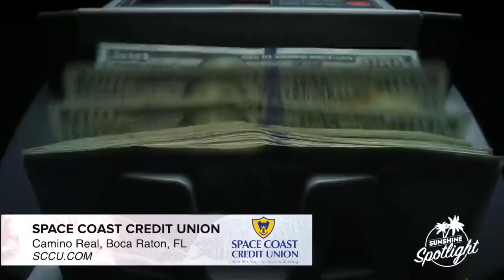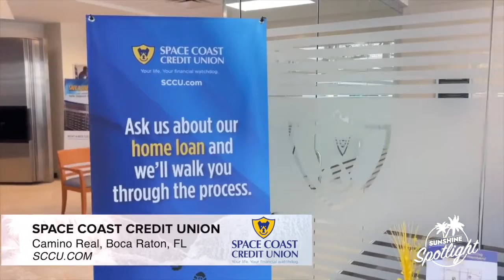Sunshine Spotlight: Space Coast Credit Union can help you get your dream car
Space Coast Credit Union can help you finance your dream car.